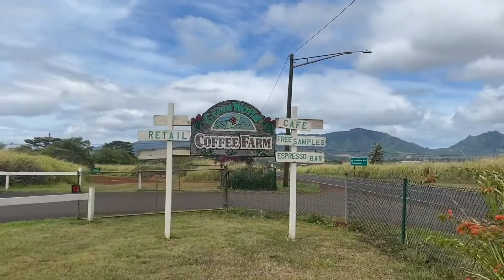Green World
Green World Coffee Farm is one of the most popular coffee shops on Oahu.